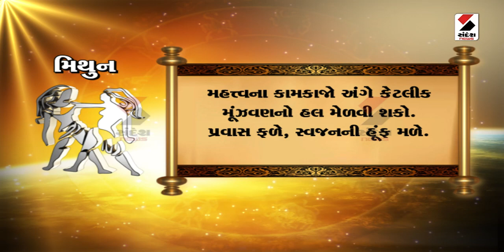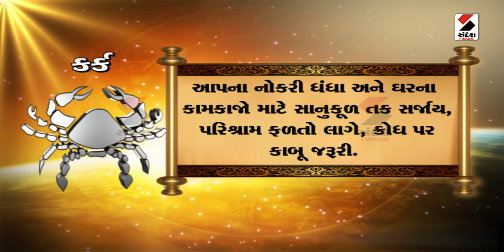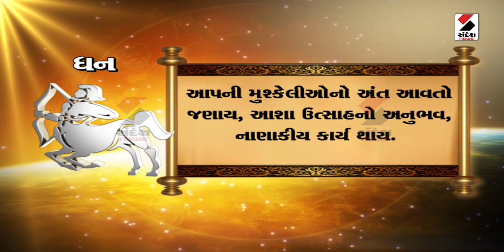આજનું રાશી ફળ